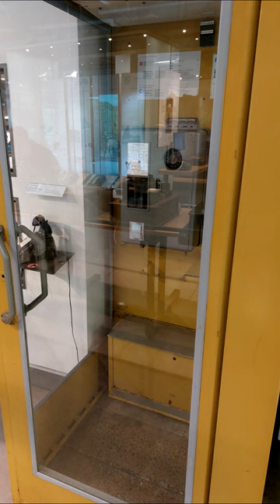Heinz-Nixdorf-Museumsforum Sommerfest 2023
Hier ein Blick in die Ausstellung mit historischen Telekommunikationsgeräten.